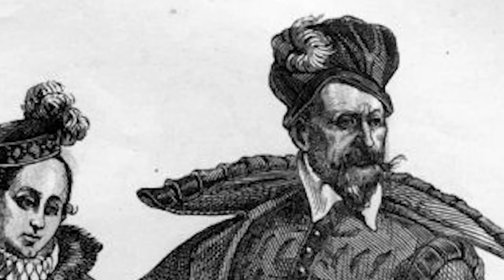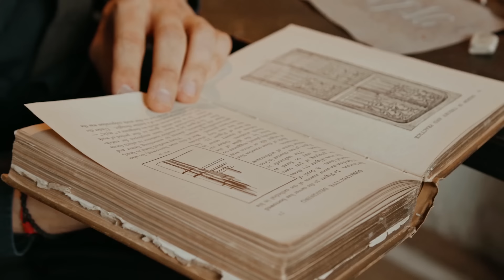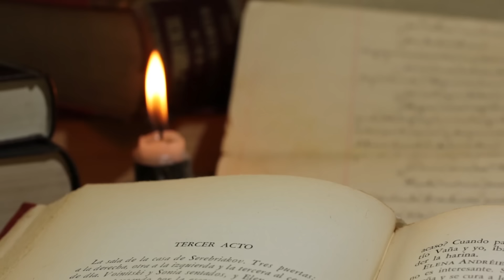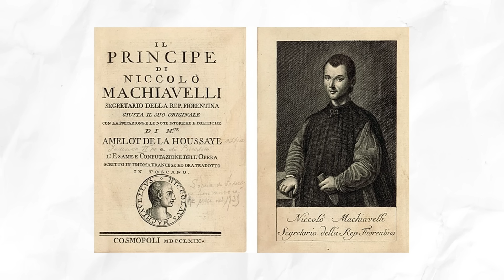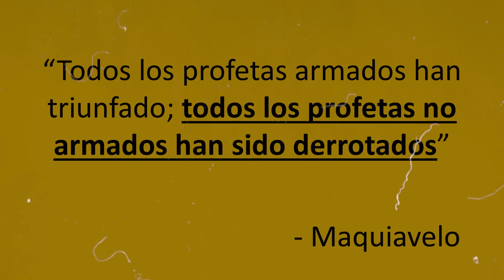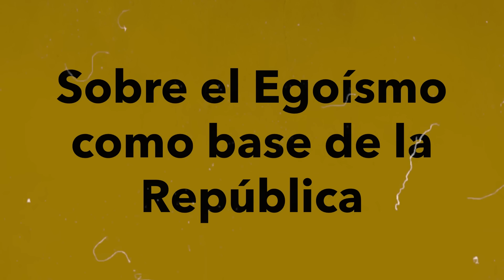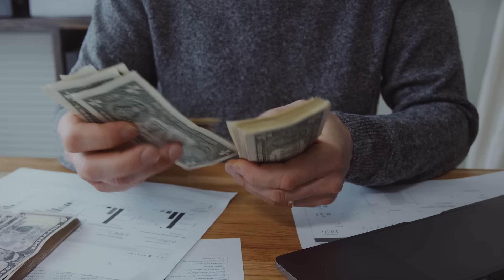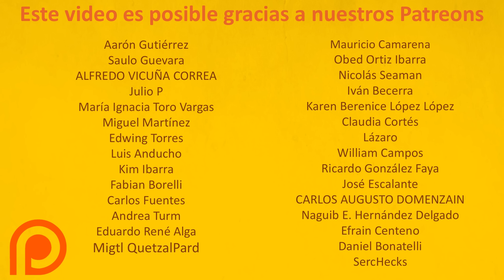EL PRINCIPE DE MAQUIAVELO - ¿SOMOS EGOÍSTAS POR NATURALEZA?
El video original fue desmonetizado. En esta versión del video se han desenfocado todas las tomas donde aparecen armas, tanques o actos de violencia. Que lo disfruten.

Biografía y pensamiento de Nicolás Maquiavelo, el padre del realismo político. Ideas contenidas en El Príncipe y en Discursos sobre la primera década de Tito Livio.

Maquiavelo, un pensador renacentista italiano, desafió las convenciones morales y políticas de su época con su obra magistral. En "El Príncipe", explora cuestiones fundamentales sobre el poder, el liderazgo y la toma de decisiones políticas, planteando preguntas provocativas que aún resuenan en la política actual.

En este video, desglosaremos las ideas clave de Maquiavelo, incluyendo su famosa afirmación de que "el fin justifica los medios". Analizaremos su enfoque en la estabilidad del Estado, la astucia política y la adaptación a las circunstancias cambiantes. Además, exploraremos cómo estas ideas se aplicaron en su contexto histórico y cómo han influido en la teoría política moderna.

A través de ejemplos históricos y contemporáneos, ilustraremos la relevancia continua de las ideas de Maquiavelo en la política global y en la toma de decisiones de líderes poderosos. También discutiremos las críticas y controversias que rodean su obra y cómo se percibe su legado en la actualidad.

Si eres un apasionado de la política, la filosofía o simplemente te interesa comprender cómo se ejerce el poder, este video te brindará una visión profunda de la filosofía de Maquiavelo en "El Príncipe".

¡Espero que disfrutes del video y que esta exploración te ayude a comprender mejor las ideas revolucionarias de Nicolás Maquiavelo! Déjame tus comentarios abajo y comparte tus pensamientos sobre su filosofía y su impacto en la política moderna. ¡Nos vemos en el próximo video!

0:00 Biografía
09:33 El Príncipe
24:01 Comentarios finales

REDES